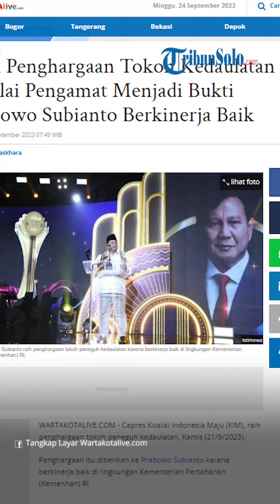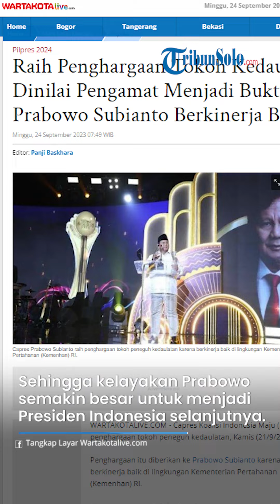Prabowo Subianto Raih Penghargaan Tokoh Kedaulatan, Pengamat: Menjadi Bukti Prabowo Berkinerja Baik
TRIBUNSOLO.COM - Capres Koalisi Indonesia Maju (KIM), raih penghargaan tokoh peneguh kedaulatan, Kamis (21/9/2023).

Penghargaan itu diberikan ke Prabowo Subianto karena berkinerja baik di lingkungan Kementerian Pertahanan (Kemenhan) RI.

Penghargaan itu dinilai sebagai bentuk konkret kinerja Prabowo Subianto yang sangat baik dan berkorelasi dengan elektabiliatsnya sebagai Capres di Pilpres 2024.

"Pengharagaan yang diberikan kepada Prabowo Subianto, sebenarnya membuktikan Prabowo itu punya kinerja yang baik," kata Igor Dirgantara, Direktur Eksekutif Survei and Polling Indonesia (SPIN), Sabtu (23/9/2023).

Igor mengatakan, pemberian penghargaan tersebut juga dnilai sangat mempengaruhi posisi Prabowo Subianto sebagai capres.

Ketua Umum Partai Gerindra tersebut semakin dipercaya masyarakat sebagai sosok yang mampu menjaga kedaulatan Indonesia.

Sehingga kelayakan Prabowo Subianto semakin besar untuk menjadi Presiden Indonesia selanjutnya.

Prabowo Subianto dinilai semakin kompeten untuk memimpin Indonesia dibanding kandidat capres yang lain.

"Dia juga kompeten sebagai capres dibanding yang lain," ujarnya.

Kompetesi Prabowo Subianto dilihat dari cara mengatasi berbagai macam persoalan negara baik di dalam negeri atau internasional.

Prabowo Subianto merupakan sosok yang sangat cerdas dalam melakukan problem solving.

Sehingga kualitas kinerjanya di Kemenhan RI mendapat pujian dari berbagai pihak.

Prabowo Subianto sukses menjadikan Indonesia sebagai negara yang kuat di sektor pertahanan dan keamanan.

"Kompetensinya itu pertama soal manajerial, dia pintar dalam melakukan problem solving," pungkasnya.

VP: TEGAR